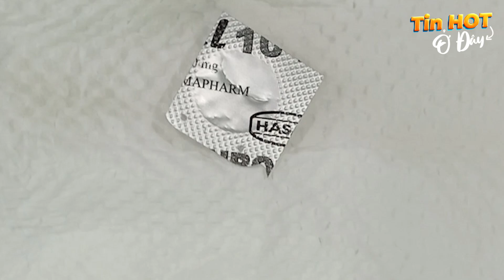Cô gái 31 tuổi sơ ý nuốt viên thuốc còn nguyên vỏ | Tin HOT Ở Đây